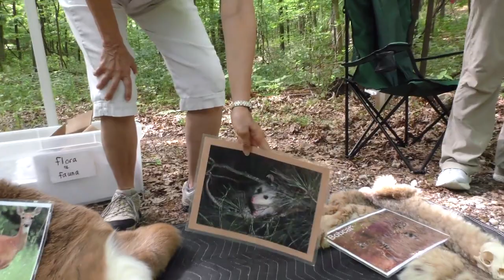EcoTones: Powder Valley--Flora & Fauna Stage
EcoTones Concerts sites world-class professional musicians on trailside stages with a hiking audience.  EcoTones Concerts partnered with the MO Dept. of Conservation on May 14 & 15, 2022 for EcoTones: Powder Valley,  transforming the 1.3 mile paved Hickory Ridge Trail into an unusual and enchanting performances venue with six trailside stages.  Each stage featured a musical ensemble performing repertoire thematically related to the natural features and creatures directly surrounding the stage.  The Flora & Fauna Stage featured Matt Henry & Henry Claude playing percussion instruments made from plant and animal parts, Andrew Cuneo playing bassoon, and MO Dept. of Conservation naturalists presenting hands-on, interactive materials from the plants and animals found alongside the Hickory Ridge Trail.  Audience member were invited to play the percussion instruments.

EcoTones: Powder Valley Flora & Fauna Stage: Matt Henry & Henry Claude, percussion; Andrew Cuneo, bassoon.

Video from performances on May 14 & 15, 2022 at Powder Valley Nature Center, Kirkwood, MO. 63122

EcoTones Concerts' mission is:
1. To create unique and enchanting performance experiences that encourage audiences to be open and aware in nature, and to listen in a new way.
2. To encourage the public to discover and visit easily-accessible, free public nature spaces near populous urban centers.
3. To introduce and expose audiences to world-class acoustic small ensemble music played up close without the formal structure of an indoor concert hall.

for more information and a calendar of upcoming performances.

Video by Key Productions, St. Louis, MO.